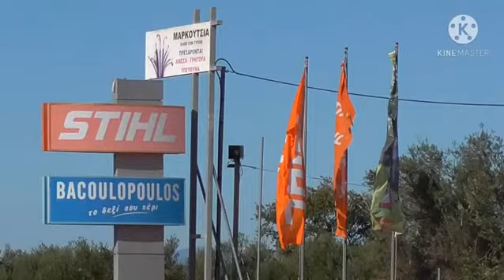Τoolkit.gr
Σας περιμένουμε!!!